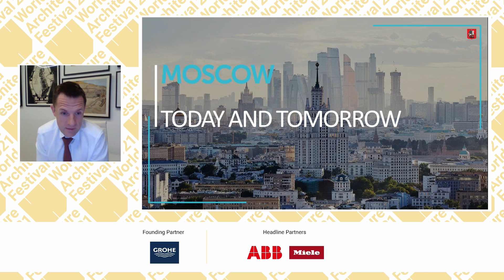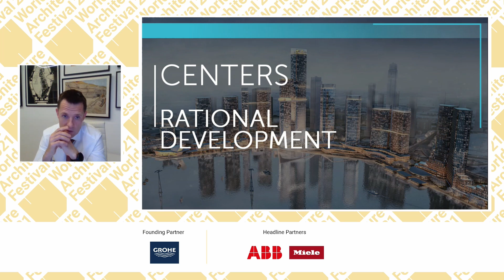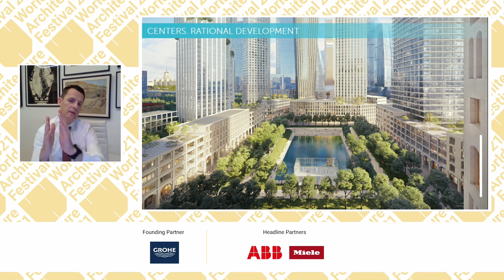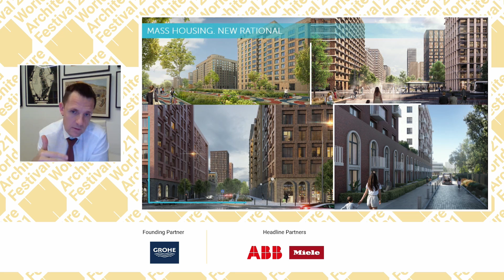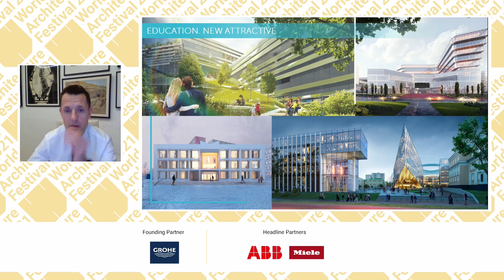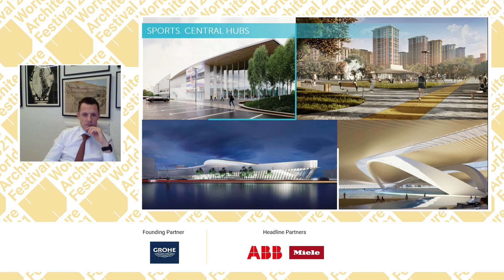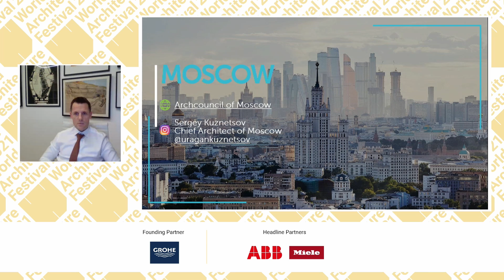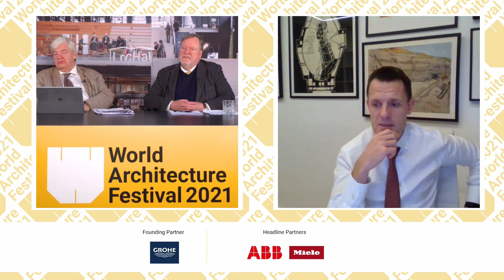WAF 2021 - Urban Reset - City Futures - Moscow - Today & Tomorrow